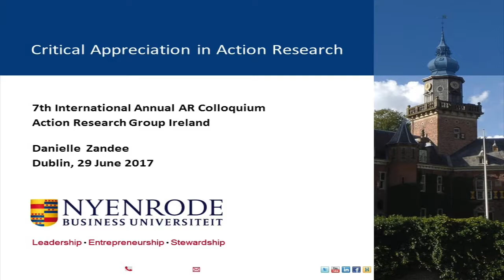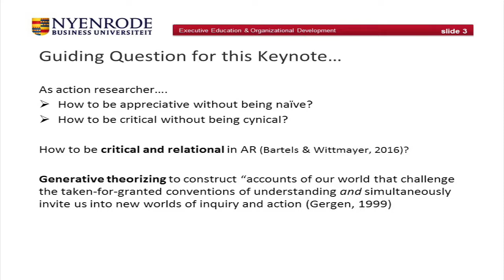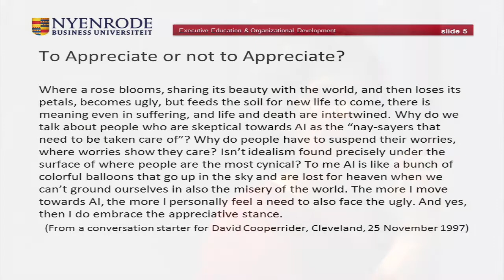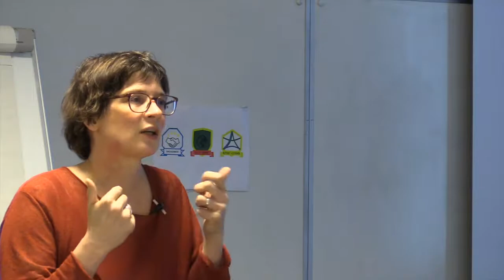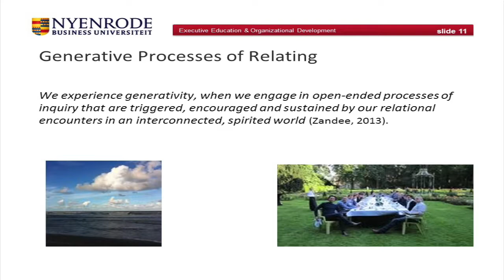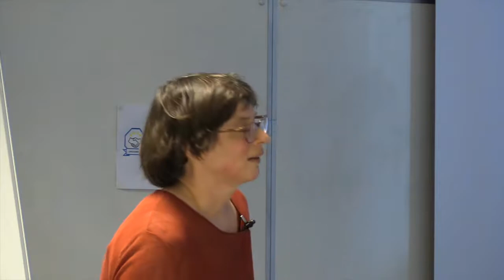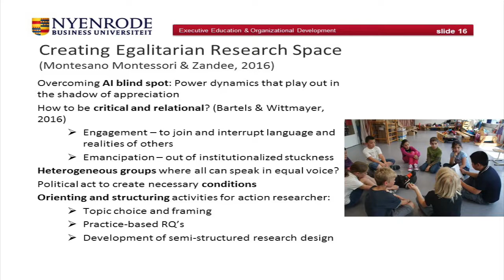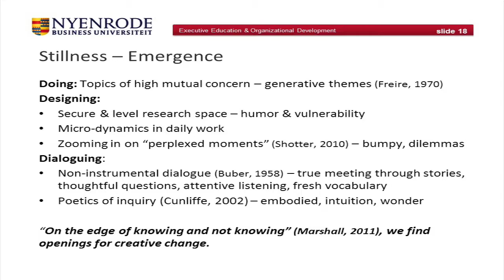Critical Appreciation in Action Research - Danielle Zandee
7th International Annual Action Research Colloquium
Hosted by the School of Nursing, Midwifery & Health Systems University College Dublin